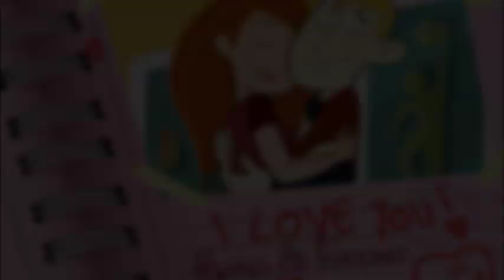Always & Forever Kim and Ron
I always thought this song fit Kim and Ron perfect because their prom was in 2005 and in May and also it talks about how much this guy loves his girlfriend and how he will always take care of her and "knows" that they'll be married soon. Which is how Ron feels for Kim.